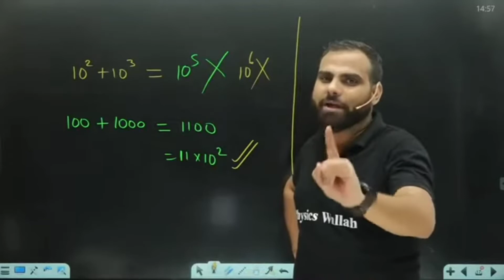MR SIR PHYSICS WALLAH ..punishment for those students who are giving wrong answer to the question 😀😀